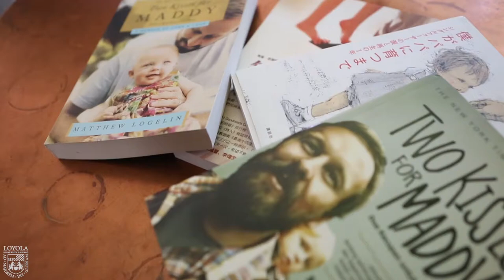Founders' Dinner 2015: Matthew T. Logelin - Damen Award, The Graduate School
Matthew Logelin (MA '02) is an author, blogger, public speaker, and founder of the Liz Logelin Foundation. In March 2008, he lost his wife, Elizabeth, to a pulmonary embolism 27 hours after she gave birth to their first child, Madeline. He went on to chronicle his family's story on his blog and first book, Two Kisses for Maddie: A Memoir of Loss & Love, which spent seven weeks on the New York Times Best Seller List.